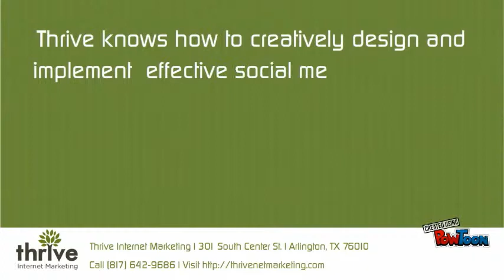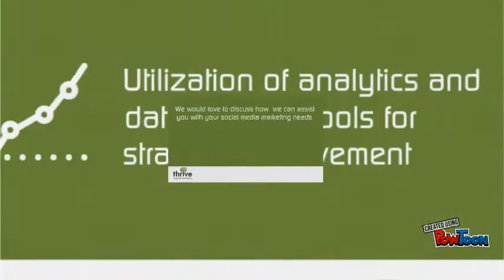Social Media Marketing Company Fort Worth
Thrive Internet Marketing provides social media marketing services to companies in Fort Worth and the surrounding areas.

Thrive offers social media management, advertising, and consulting to help expand your brand online.

We have experience in marketing and advertising on Facebook, Twitter, LinkedIn, Pinterest, Youtube, Google+ and other emerging social networks.